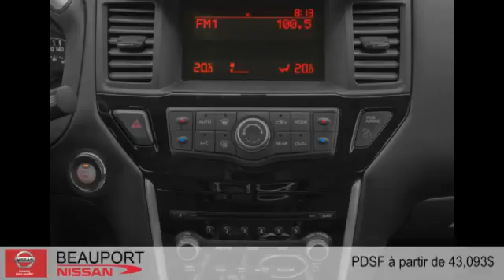Nissan Pathfinder Hybride 2015 à Beauport (près de Québec et Lévis)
Nissan Pathfinder Hybride 2015  à Beauport (près de Québec et Lévis) chez Beauport Nissan [D2C-1342]